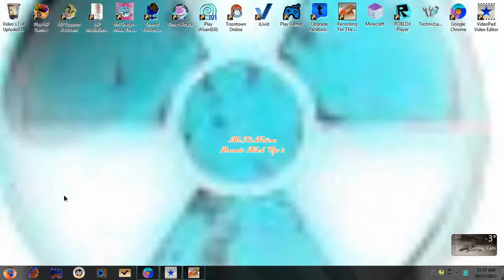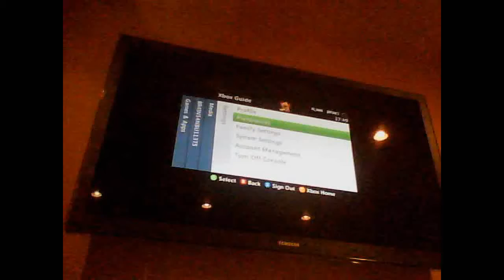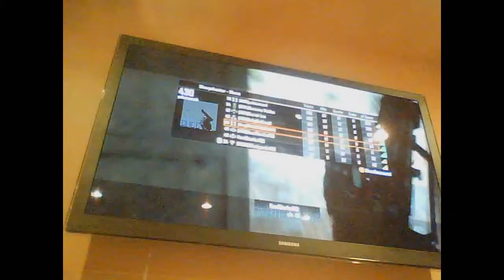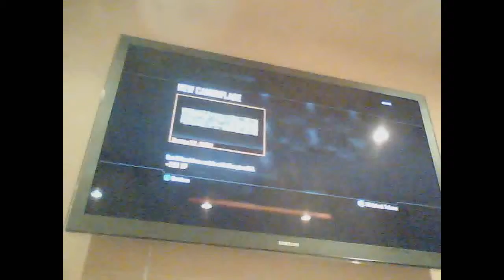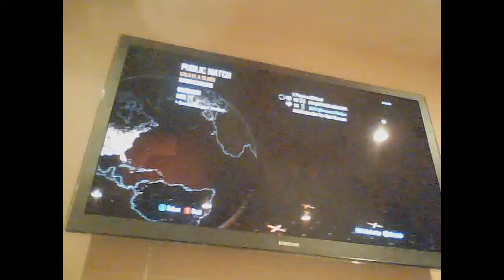Black Ops II - Think of Your Own Tittle